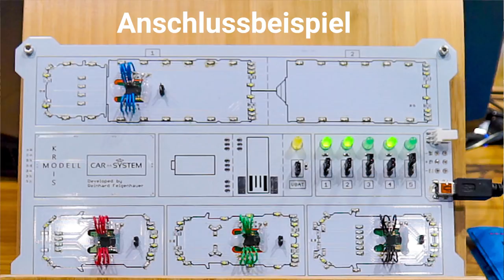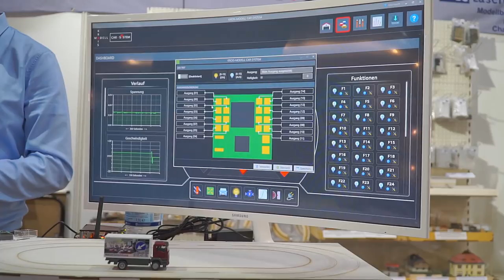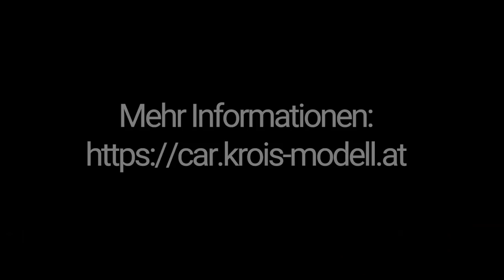NEUES CAR SYSTEM für die Modellbahn || Interview mit Krois Modell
Hallo Eisenbahnfreund!
Vor einem Jahr habe ich euch die Signale der Firma Krois Modell aus Österreich vorgestellt. Dieses Jahr konnte ich auf der Messe in Leipzig das neue Car System über 2.4 GHz Funk bestaunen.
Wir haben ein kleines Interview mit dem Entwickler Rheinhard Fellinghauer geführt.

Zum Car System:  car.krois-modell.at

Das ist nur ein Interview, wir haben keinerlei Unterstützung/Gegenlesitung seitens Krois Modell bekommen!

Kopieren etc. nicht ohne meine schriftliche Erlaubnis!

Du hast eine Frage? Stelle sie unter